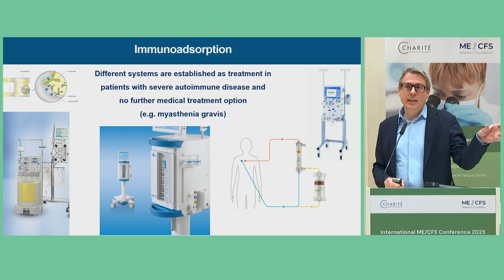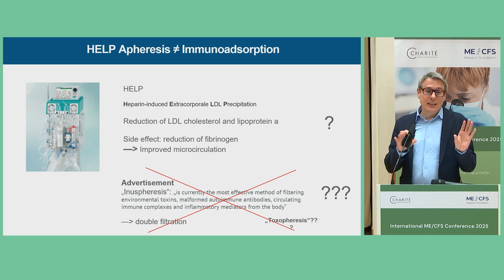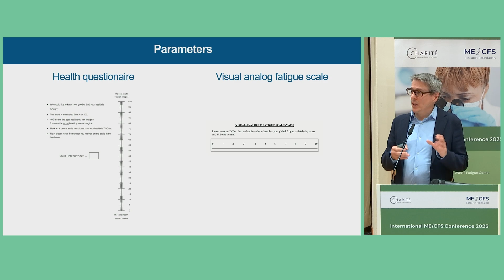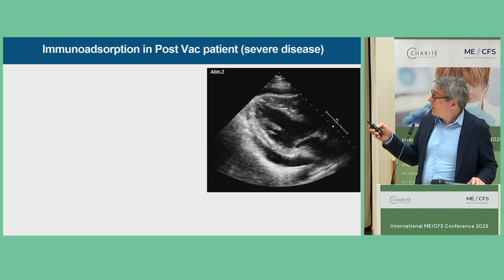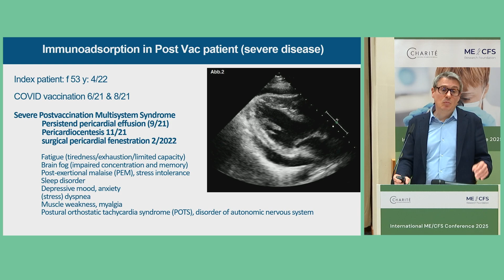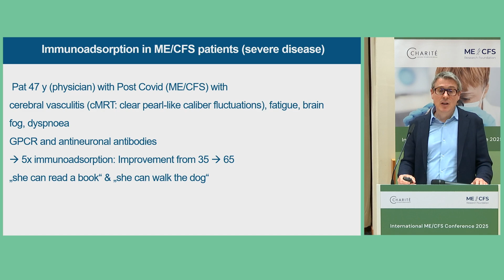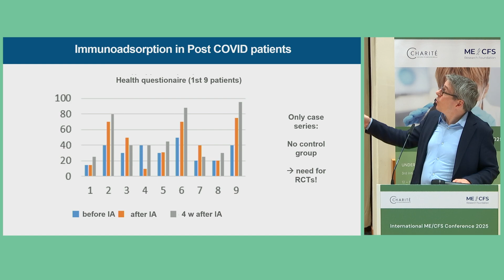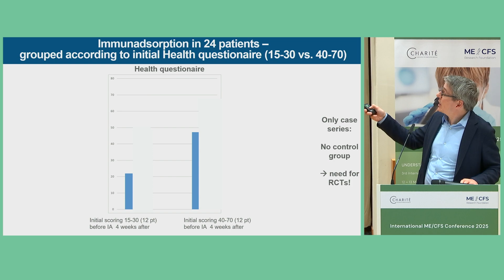Georg Schlieper | International ME/CFS Conference 2025: Immunoadsorption in severe ME/CFS patients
Dr Georg Schliepper discussed immunoadsorption treatment in patients with very severe ME/CFS. A series of case studies showed improvement in individual patients with Long COVID, post-vaccine syndrome, or post-COVID ME/CFS. However, since there has been no control group to date, a randomised controlled clinical trial must first be conducted before definitive statements on efficacy can be made. Further research is needed to examine the mechanisms involved.

Other interesting links:
👉 Report on the societal costs of ME/CFS and Long COVID in Germany